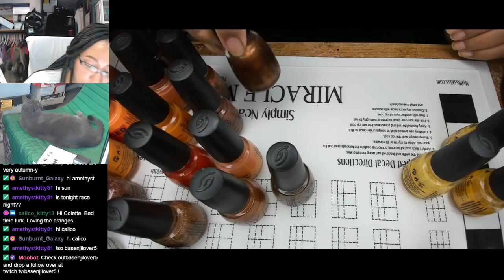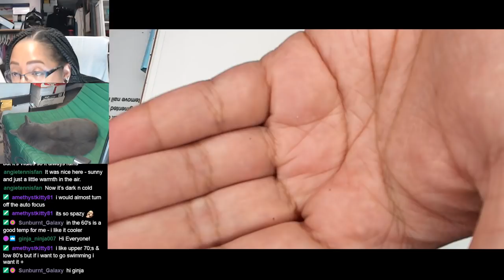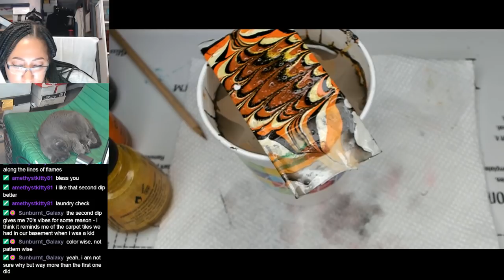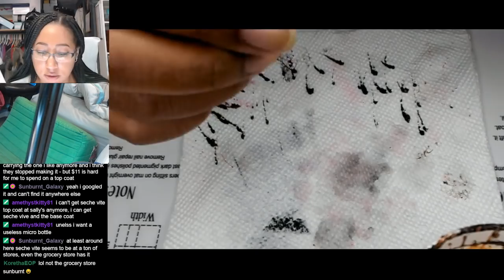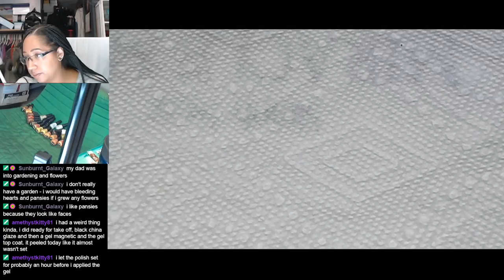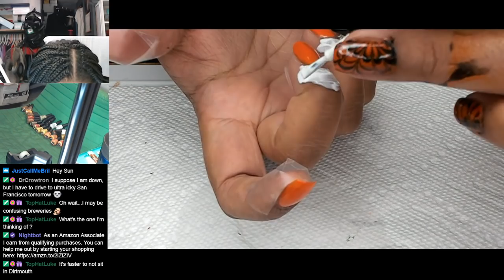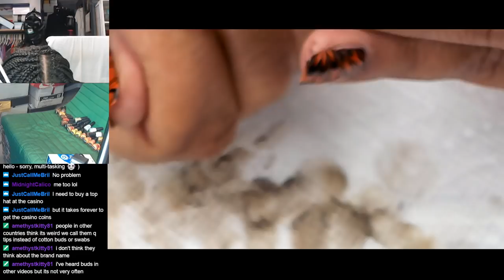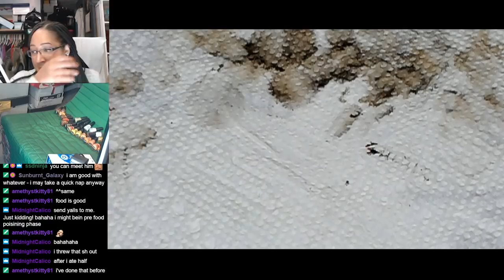Nail Polish Testing | Halloween Water Marble | Extended Nail Art Tutorial [Streamed 9/28/19]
Another example of testing not quiiiite solving all water marbling problems.

-China Glaze - Stoked to be Soaked
-China Glaze - Liquid Leather
-Seche Vite Fast Dry Top Coat
-5 oz paper cup